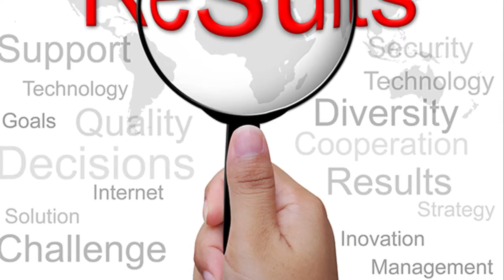Why Do You Need A Story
Why is it important to have a story for your business...?